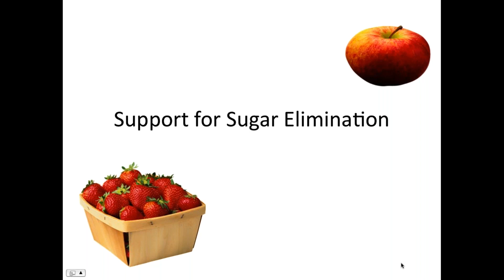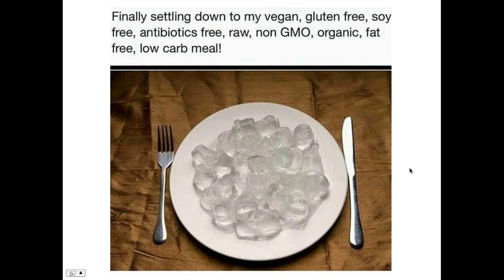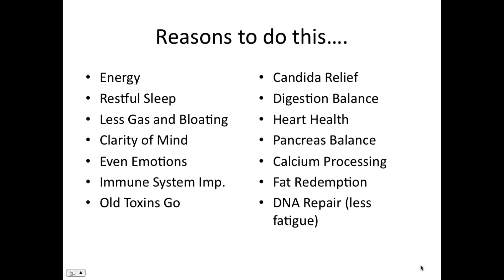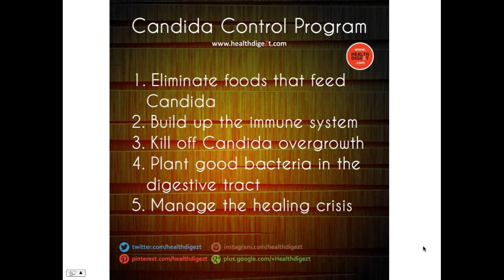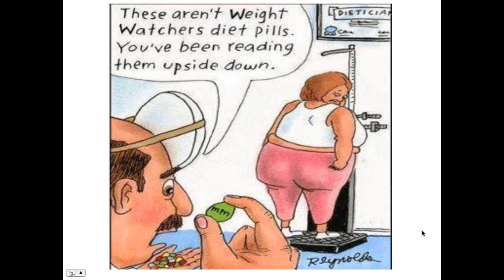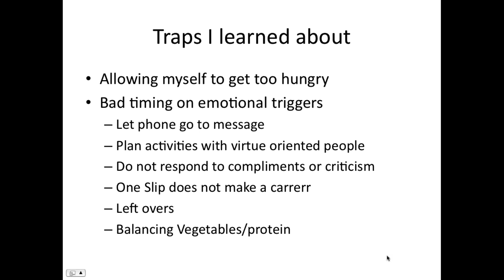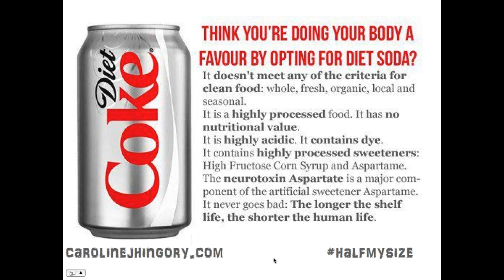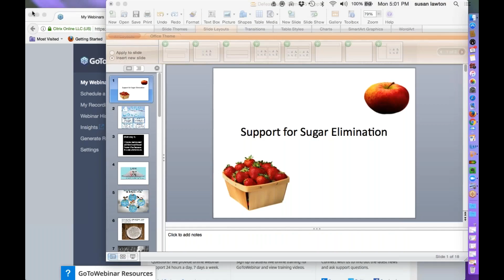Successful Defeat of Sugar Demon TODAY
Susan Lawton and Deborah Weyland share good techniques to have a great
quality of life while giving your body a 3 week vacation from sugar.  It may have such positive results you may change your life style.